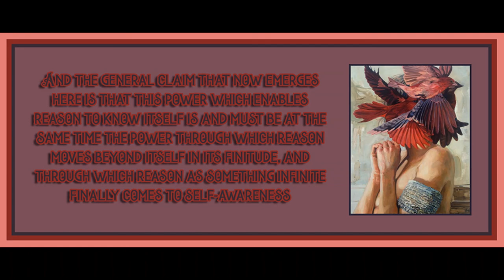Lecture 7 from An Introduction to Dialectics by Theodor Adorno